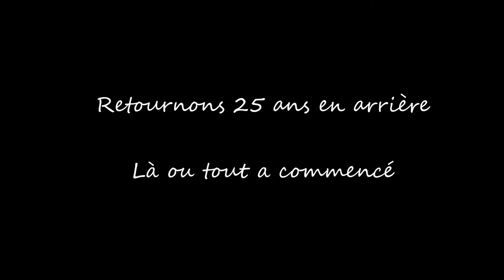Joyeux Anniversaire Benjamin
Diaporama sur Benjamin